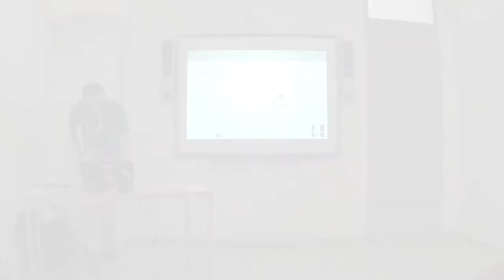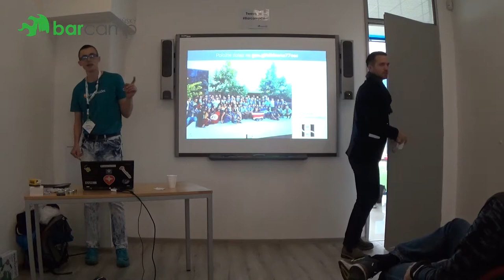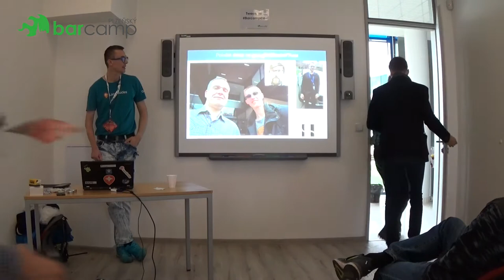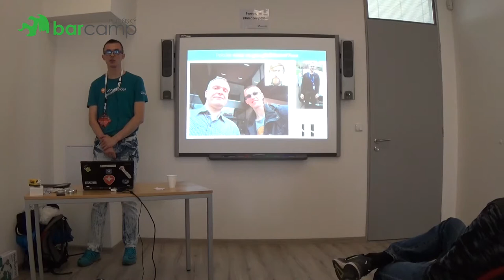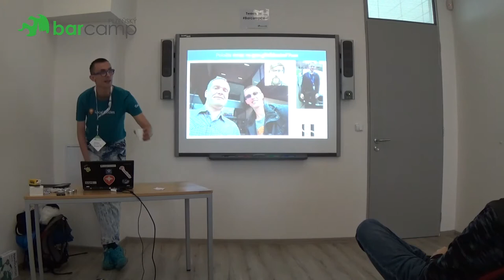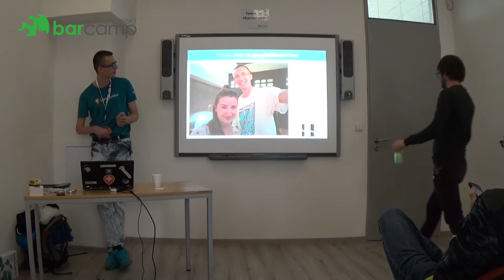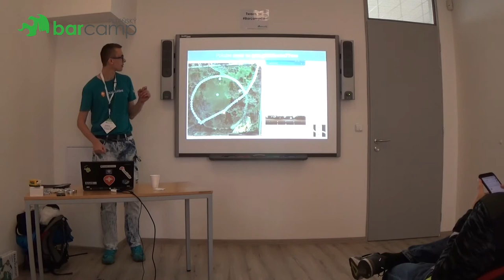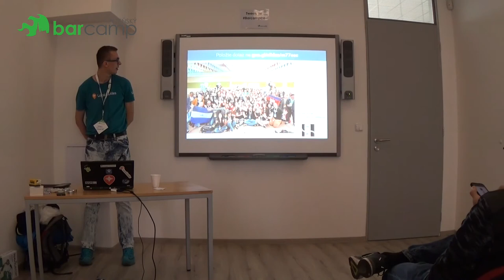Plzeňský Barcamp 2017 - Zdeněk Horák: Dělám to, co mě baví, aneb jak se tvoří Google mapy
Ahoj chcete se něco dozvědět o Local Guides?
Jak se tvoří komunita v Čechách a Slovensku?
Chcete vědět jak sem se dostal na LGSummit16?
Jak pomáhám firmám a podnikatelům na Google mapách?

Pro všechny, kdo chtějí vědět - jak se tvoří komunita, chtějí být dobří Local Guides, pro všechny kteří nabízejí Moje firma na Googlu svým zákazníkům ;-)

Přednáška byla v místnosti Škodovka od 10:00 do 10:40.